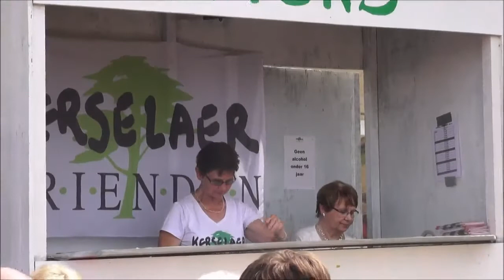Op Hoog Lachenen een hoogzomerdag voor Kerselaerkermis x264